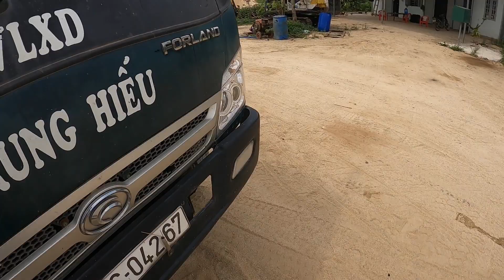Rất kỹ khi đi qua con đường này | chuyến lấy cát vàng trên núi